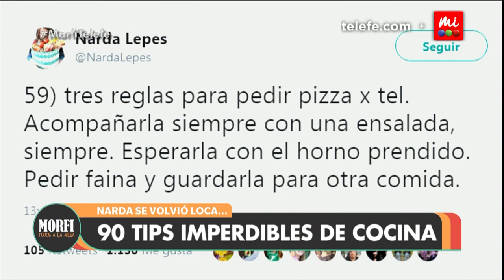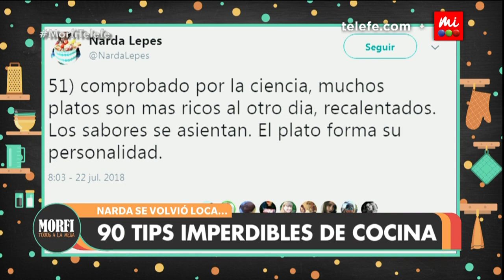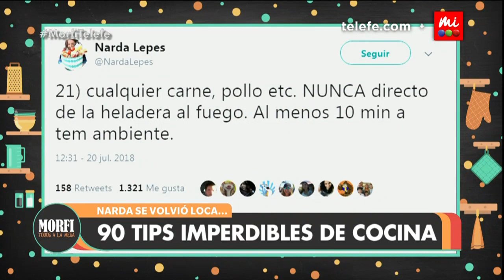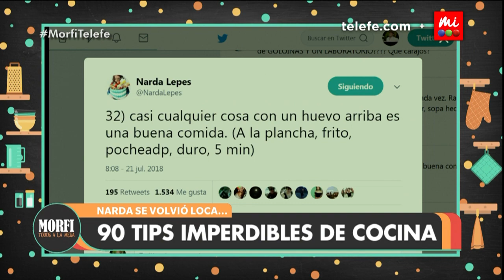Los secretos de Narda para comer mejor - Morfi